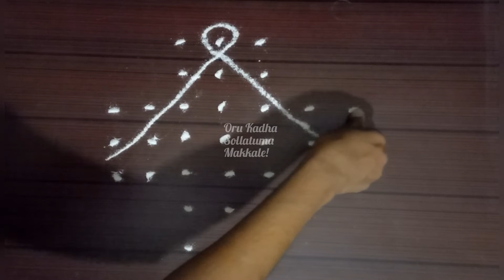#225 Simple Easy Kolams| 7x3 Daily kolams| Rangoli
Simple Easy Kolams| 7x3 Daily kolams| Rangoli| Beginnerskolam | Small kolams